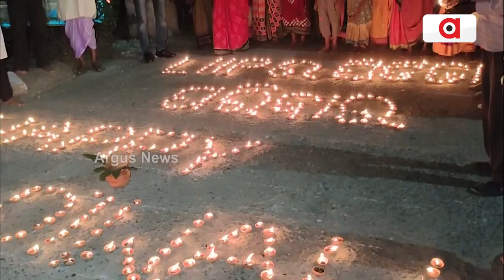ହକ ପାଇଁ ଲଢେଇ !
ନିଜ ଘର ଦ୍ବାର ଛାଡି ଏବେ ରାଜରାସ୍ତାରେ ବିସ୍ଥାପିତ । ଜିଲ୍ଲାପାଳ ଅଫିସ ସମ୍ମୁଖରେ ପାଳିଲେ ଦୀପାବଳି । ଆଉ ନିଜର ଲଢେଇ ଜାରି ରହିବ ବୋଲି ଦେଲେ ଚେତାବନୀ । ଆଯକୁ ପାଞ୍ଚ ଦିନ ହେବ ଲୋୟର ଇନ୍ଦ୍ର ଜଳ ସେଚନ ପ୍ରକଳ୍ପରେ ଭିଟାମାଟି ହରାଇ ଥିବା ବିସ୍ଥାପିତ ମାନେ ଜିଲ୍ଲାପାଳ ଅଫିସ ସମ୍ମୁଖରେ ଦଶ ଦଫା ଦାବିରେ ଧାରଣା ବସିଛନ୍ତି